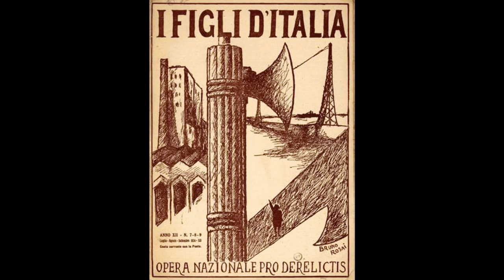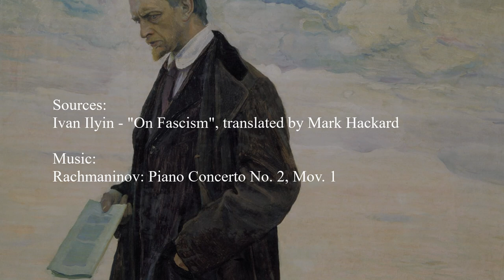Ivan Ilyin - On Fascism (Reading)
Source: Ivan Ilyin - “On Fascism” (translated by Mark Hackard)